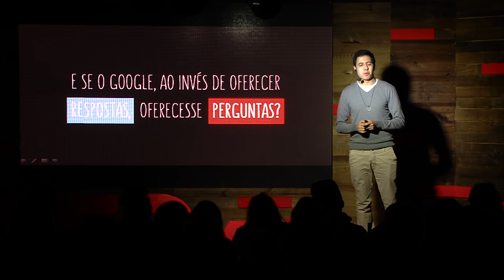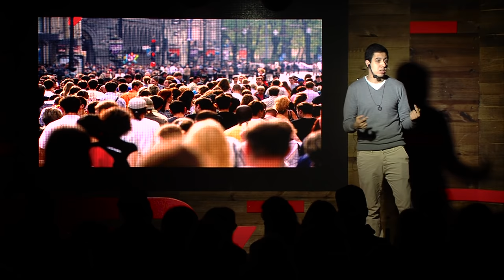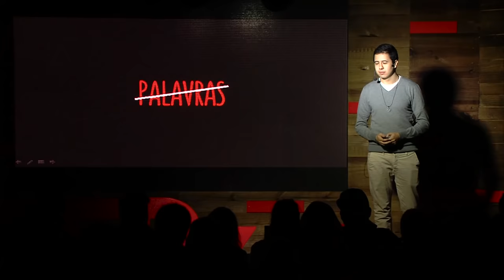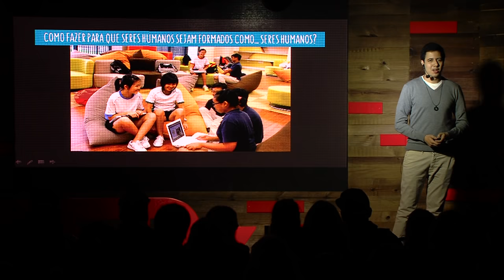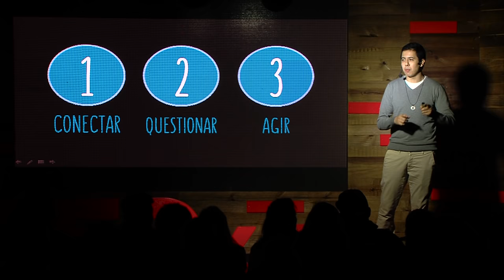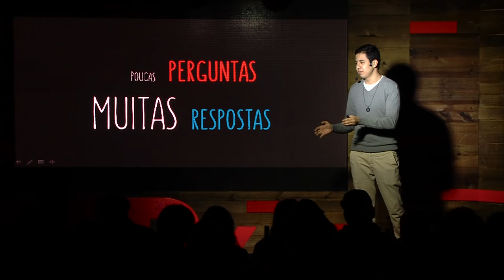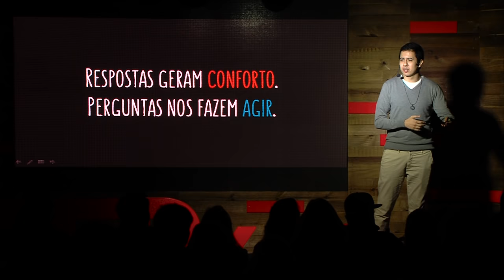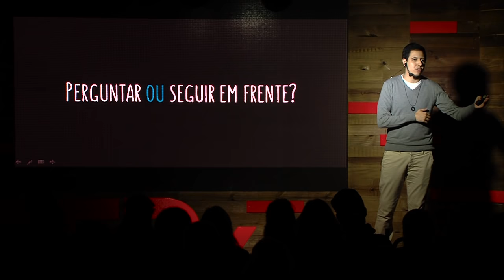A sabedoria das perguntas | Ryoichi Oka Penna | TEDxLaçador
Ryo usa uma metodologia baseada nas perguntas. Sempre questionando como as coisas poderiam ser. E nos provoca perguntando: “Como seria o Google se ao invés de dar respostas, fizesse perguntas?” Pois, para ele, respostas geram conforto, mas perguntas nos fazem agir.
Ele acredita que a maneira como os brasileiros interagem, por meio de redes, comunidades e organizações, além de formar a nossa identidade nacional, pode ser a chave da mudança.

Ryoichi foi presidente da Brasil Júnior e fundador do Fórum Global de Empresas Juniores. Envolveu-se com o projeto de lei das empresas juniores no Senado Federal e representou o país no G20 Young Entrepreneurs’ Alliance. Atualmente, foi responsável pelos programas de formação de lideranças da Fundação Estudar, onde tem a chance de conhecer os sonhos de jovens por todo o país e de ajudá-los a serem protagonistas de suas próprias vidas.